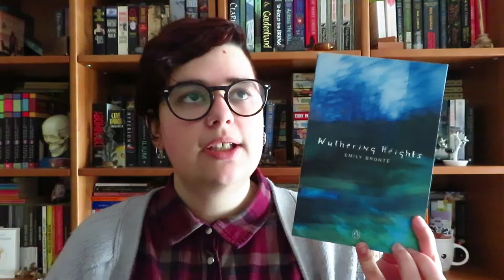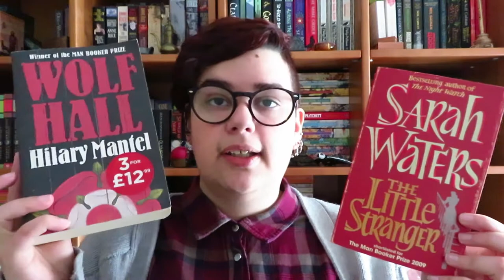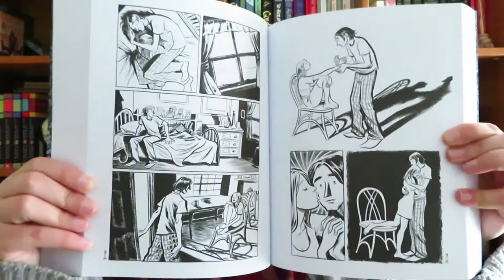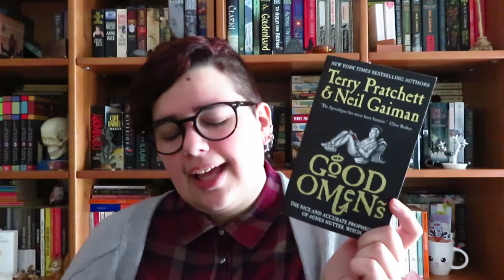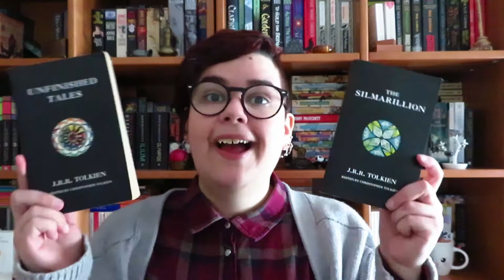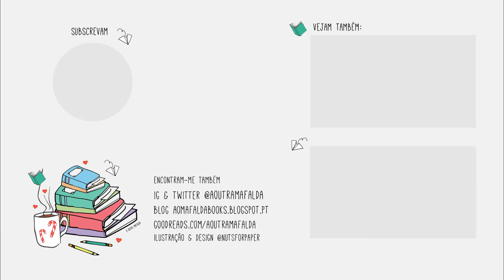E se só pudesse ter 30 livros? | Parte 2 | Marie Kondo my bookshelf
A ideia para este vídeo (dividido em duas partes) partiu da Marie Kondo e dos 30 livros que acha que são o número ideal de livros para ela ter. Não se assustem, não vou reduzir os meus livros a 30. Isto é apenas uma reflexão sobre que livros manteria nas minhas estantes caso tivesse que reduzir drasticamente o número de livros que tenho.
Vejam a Parte 1

📚 Livros mencionados!
1 - Labyrinths de Jorge Luis Borges
2 - 100 Selected Stories de O. Henry
3 - The Complete Saki
4 - The Stories of Raymond Carver
5 - Short Stories de W. Somerset Maugham
6 - The Collected Short Stories of Richard Yates
7 - The Stories of Ray Bradbury
8 -The Collected Stories of Lydia Davis
9 - Complete Stories de Flannery O'Connor
10 - The Collected Stories of Eudora Welty
11 - The Oxford Book of American Short Stories editado por Joyce Carol Oates
12 - The Female of the Species de Joyce Carol Oates
13 - The Collected Short Stories de Jean Rhys
14 - The Complete Short Stories de Muriel Spark
15 - The Collected Stories de Katherine Mansfield
16 - Collected Stories de Elizabeth Bowen
17 - Mary Barton de Elizabeth Gaskell
18 - Wuthering Heights de Emily Brontë
19 - The Bell Jar de Sylvia Plath
20 - Selected Works of Virginia Woolf
21 - The Little Stranger de Sarah Waters
22 - Wolf Hall de Hilary Mantel
23 - The Lonely Hunter A Biography of Carson McCullers de Virginia Spencer Carr
24 - From the Beast to the Blonde de Marina Warner
25 - Blankets de Craig Thompson
26 - The Complete Tales of Beatrix Potter
27 - The Complete Chronicles of Narnia de C. S. Lewis
28 - Good Omens de Terry Pratchett e Neil Gaiman
29 - Silmarillion de J. R. R. Tolkien
30 - Unfinished Tales de J. R. R. Tolkien